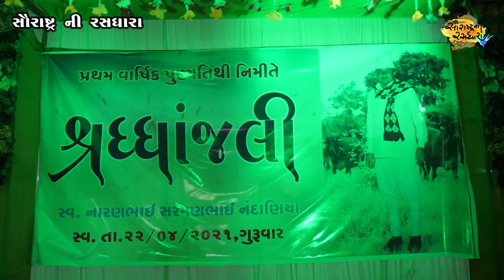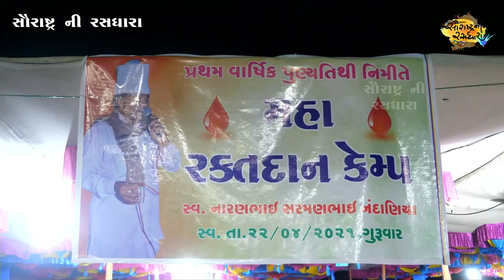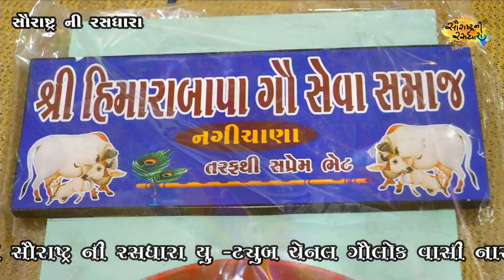Kirtan Mandali || Padodar Gam || Naran Bhai Chauta | 2022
અમે જેવા વિડીયો મૂકીએ તેવી તરત જ તમને જાણ થાય...
આપ નું સ્વાગત છે સૌરાષ્ટ્ર ની રસધારા ચેનલ પર સાહિત્ય અને સંસ્કૃતિ નો સંગમ  એટલે કે સૌરાષ્ટ્ર ની રસધારા
Download the application from play store
Saurashtra ni Rasdhara